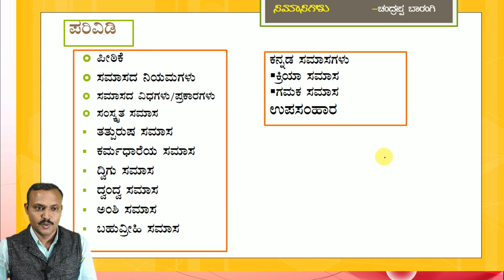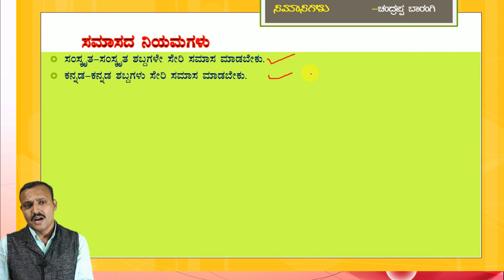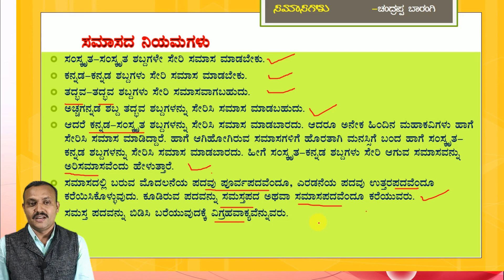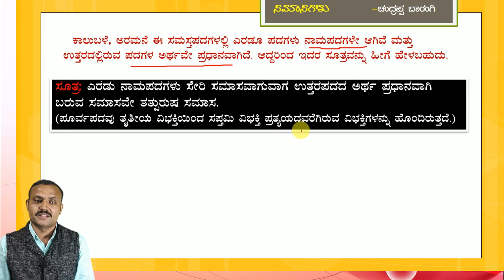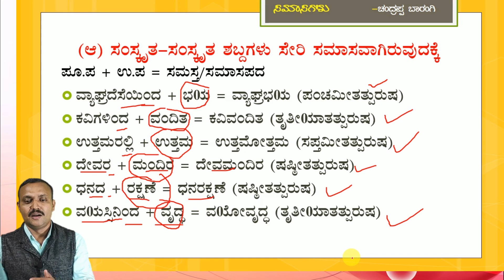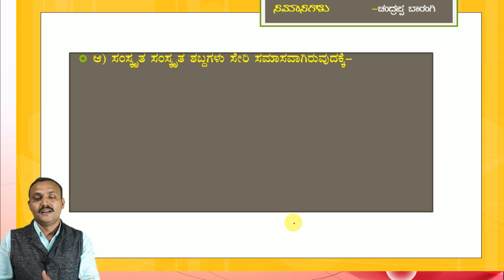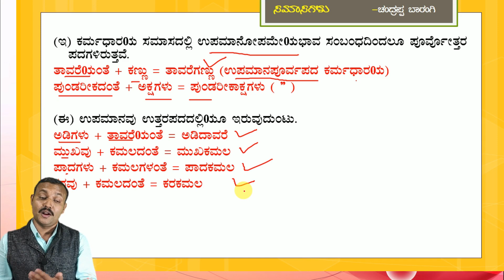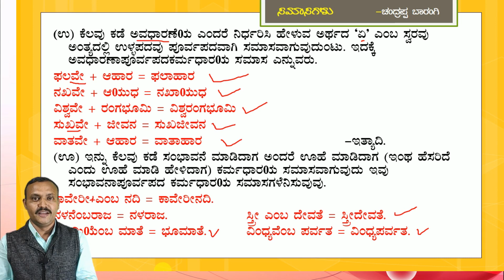SDA, FDA ಪರೀಕ್ಷೆಗಳಿಗೆ ಕನ್ನಡ ವ್ಯಾಕರಣ | ಸಮಾಸಗಳು ಭಾಗ - 1 | Spardha Karnataka Academy| Shivamogga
15 Geography Questions Analysis as appeared in previous examination.

Download Spardha Karnataka Mobile App

4) All Mental Ability videos

USEFUL FOR
UPSC, KAS
BANKING
RAILWAY
SSC
INSURANCE EXAMS
KPSC GROUP C
JAILOR,WARDER
PC,PSI,RSI
RFO,DRFO,FOREST GUARD
NET, KSET
TET+CET
SDA,FDA,PDO,SDAA. etc.

SHIVAMOGGA